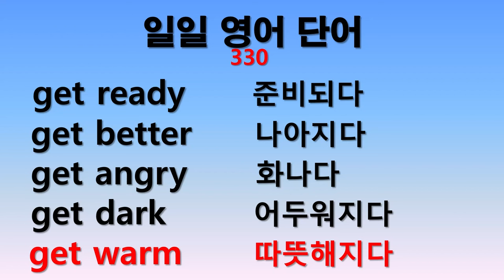일일 영어단어 330